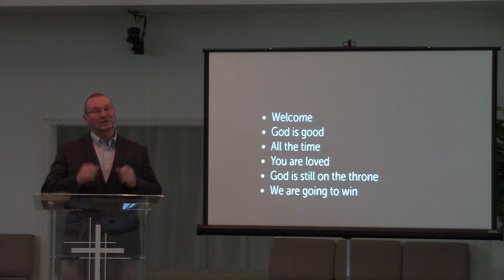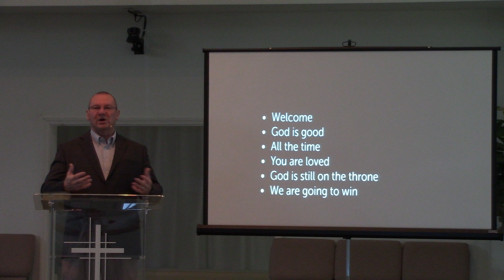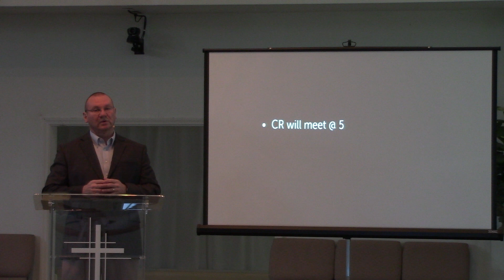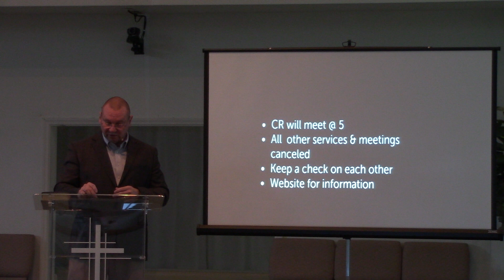announcements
Pine grove 3/22/2020